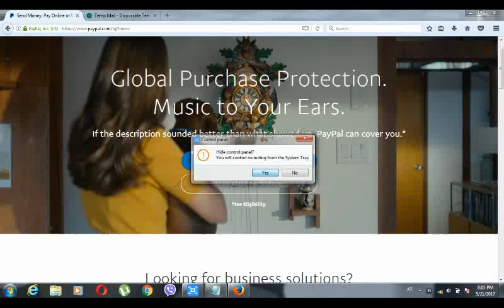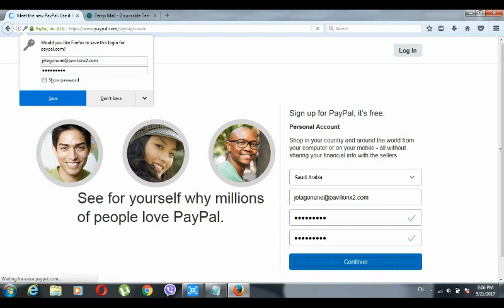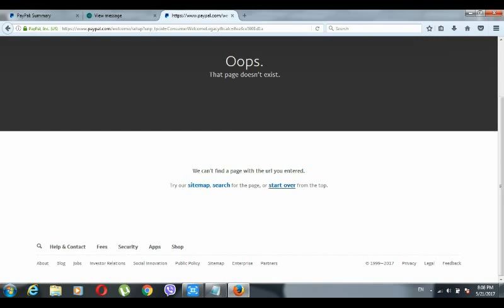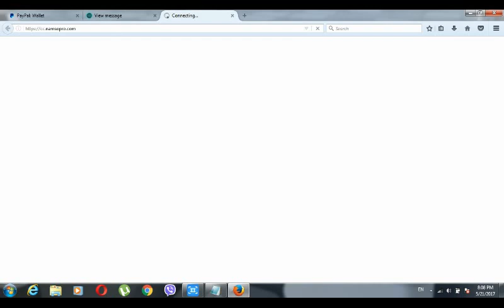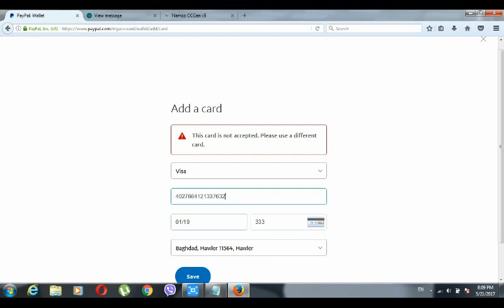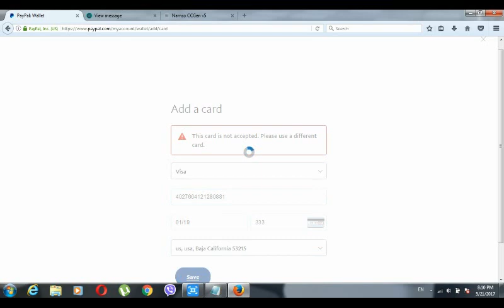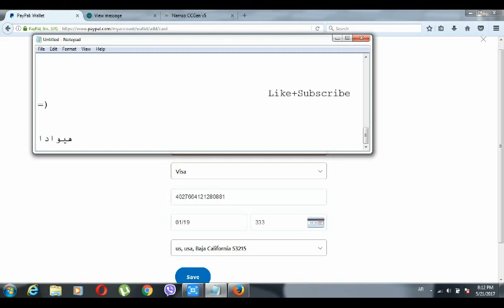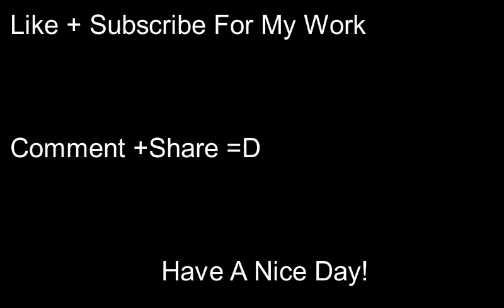How To Create A Paypal Account And Active %100 دروستکردنی پەیپالو ئەکتیڤ کرنی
howtocreatepaypalaccount
howtocreatepaypal
freepaypal